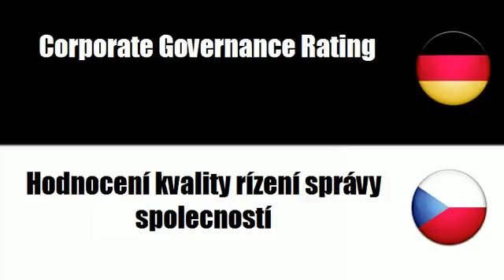Tschechisch lernen = Dienstleistungen im Bereich Rechnungslegung und -prüfung sowie Steuerwesen